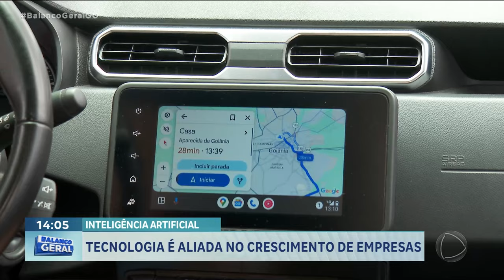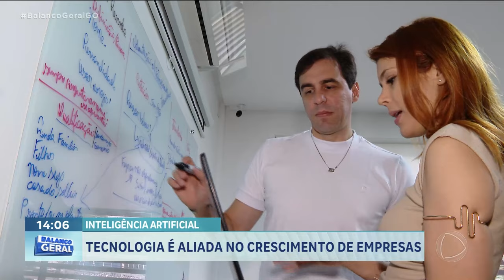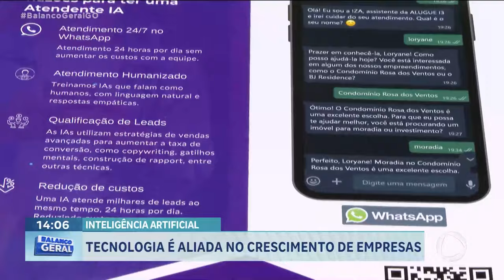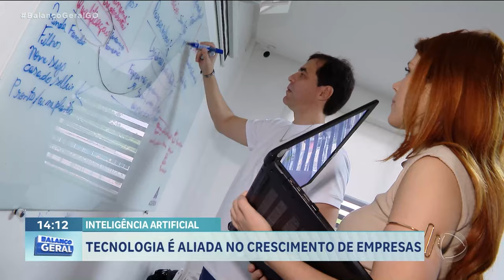TECNOLOGIA É ALIADA NO CRESCIMENTO DE EMPRESAS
INTELIGÊNCIA ARTIFICIAL VOCÊ PODE ATÉ NÃO SABER O QUE É, MAS COM CERTEZA JÁ TEVE CONTATO COM ELA ESSA TECNOLOGIA PODE TAMBÉM SER UMA FORTE ALIADA PARA AS EMPRESAS MELHORAREM OS RESULTADOS E A CÂMARA DE DIRIGENTES LOJISTAS DE GOIÂNIA VEM TRABALHANDO PARA AJUDAR OS PEQUENOS EMPRESÁRIOS A UTILIZAREM A IA A SEU FAVOR.